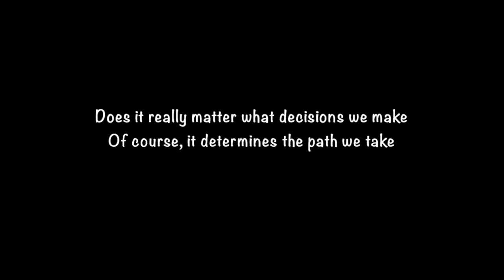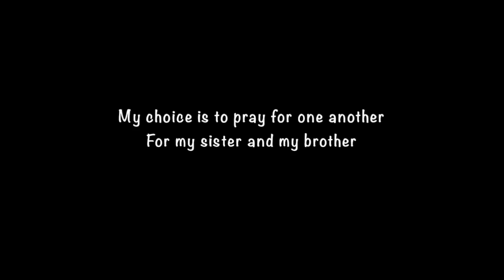You are merely a miraculous human being...